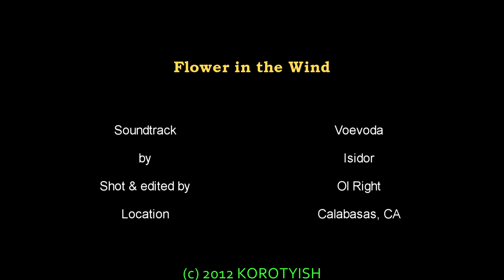Flower in the Wind | Цветок на ветру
Soundtrack - Vievoda - by Isidor
Музыкальная композиция - Воевода - композитор: Исидор
Shot & edited by Ol Right | Съемка и монтаж - Ол Райт
(с) 2012 Студия сверхкороткометражных фильмов "Коротыш"